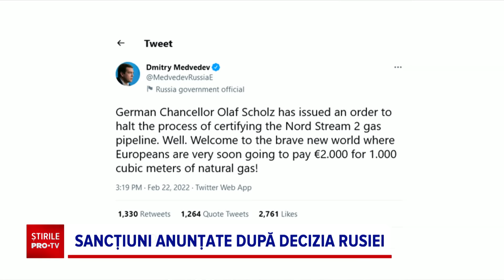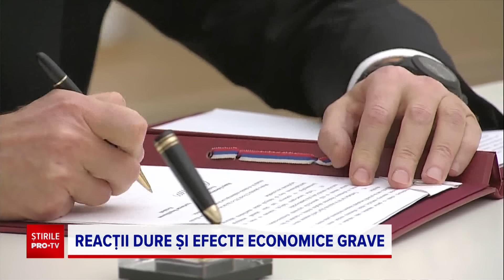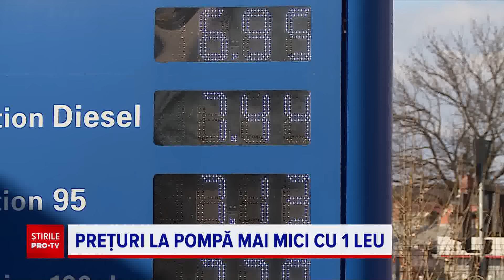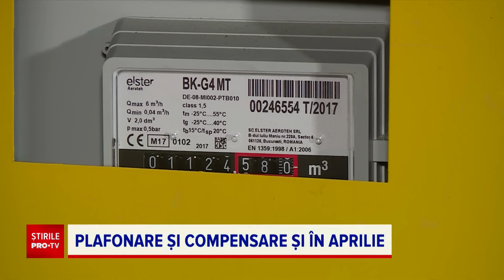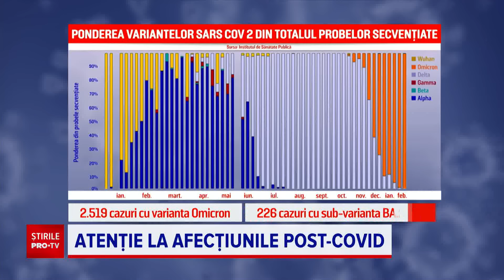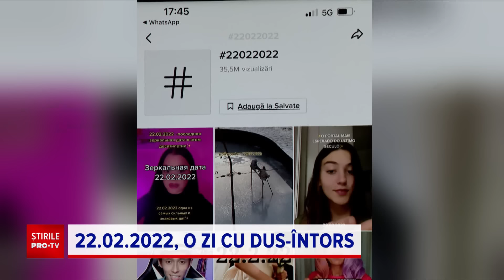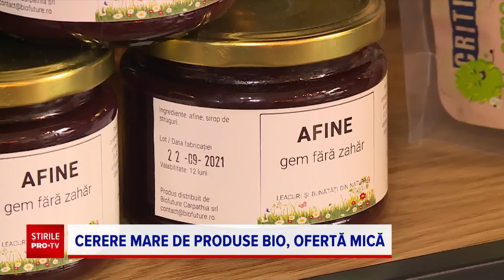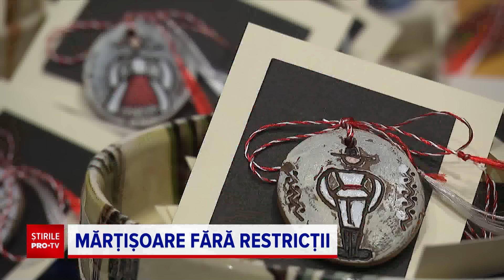Știrile PRO TV - 22 februarie 2022